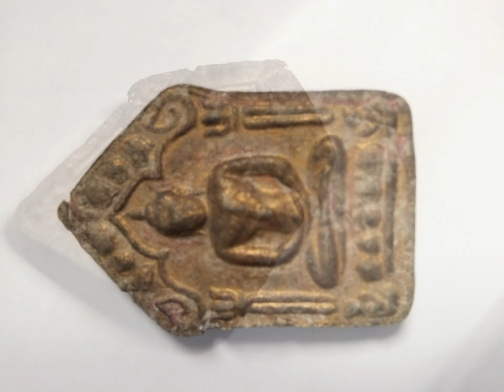ขุนแผนหลวงปู่ทิม ตะกรุดสาริกาคู่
ลงไว้เป็นเชิงวิชาการแล้วกันครับ